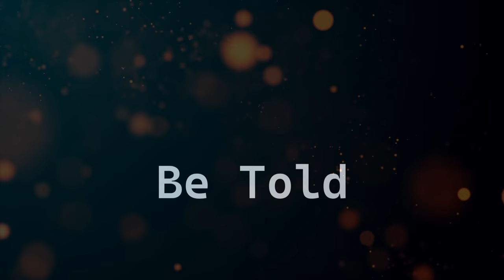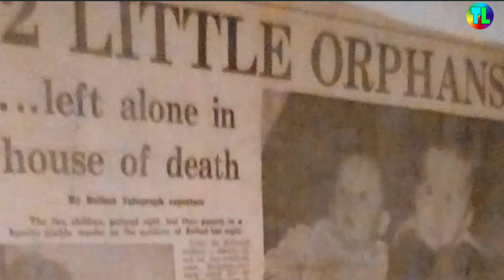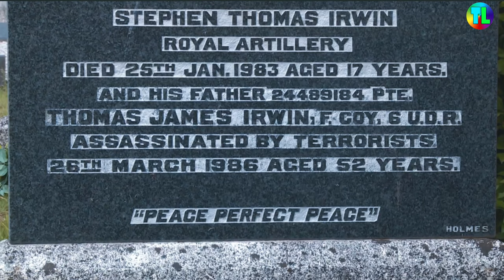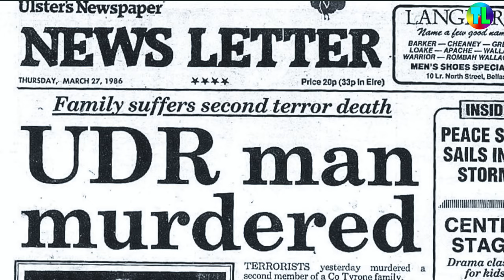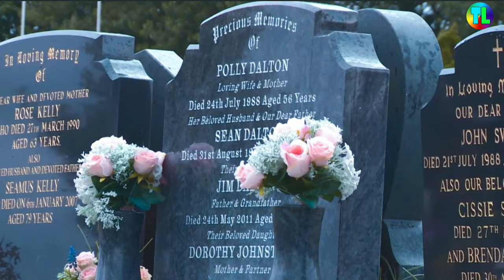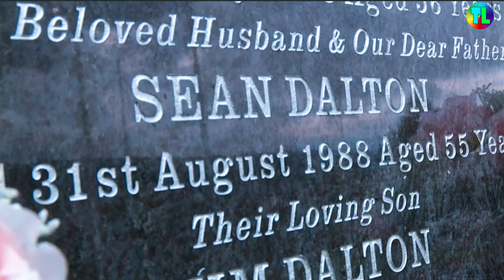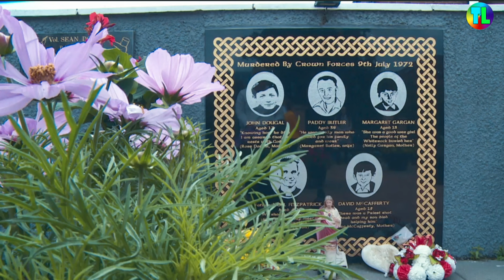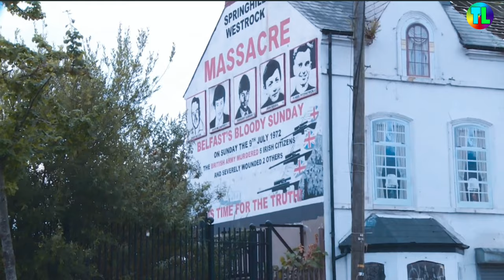Troubles Victims | Legacy of the Past | NI Documentaries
A contributor based documentary on the troubles and its victims. How do we deal with our past? In this episode a discussion around ideas on the way forward are put forward by former police ombudsman Nuala o'loan, queens university and the former head of the British army in NI.

I don't get paid from YouTube so if you would like to make a donation to me please use my PayPal